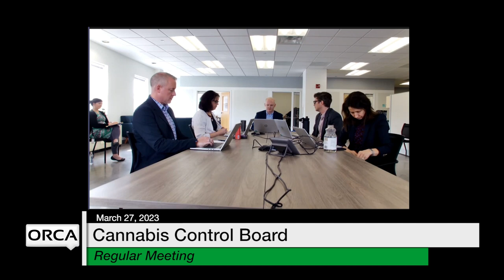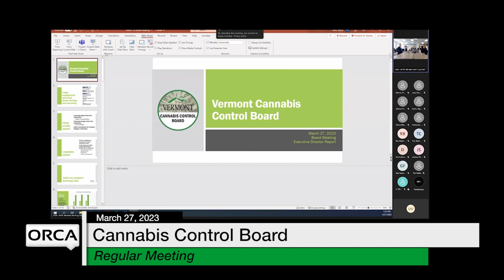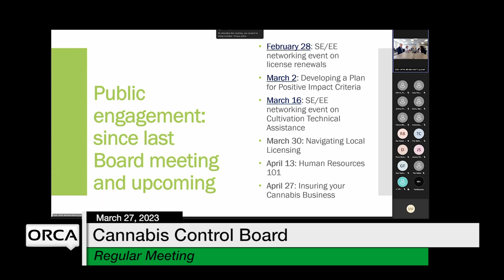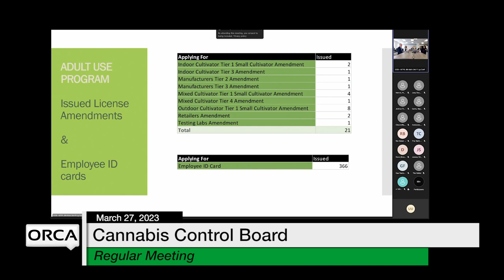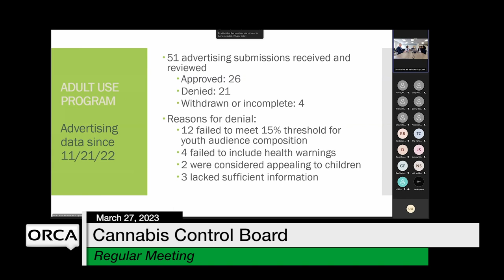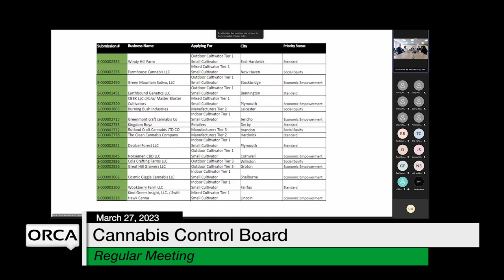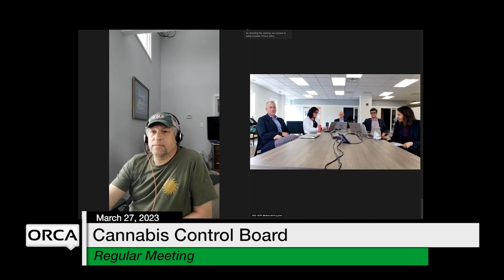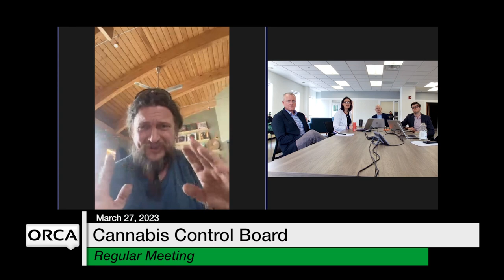Cannabis Control Board - March 27, 2023 [CCB]